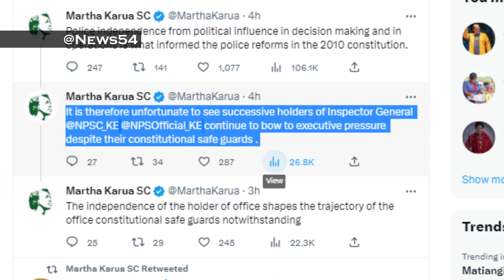Ruto takes action on Matiangi and Uhuru | News54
Changes on Uhuru, Matiang'i Security Causes Disquiet in Azimio .